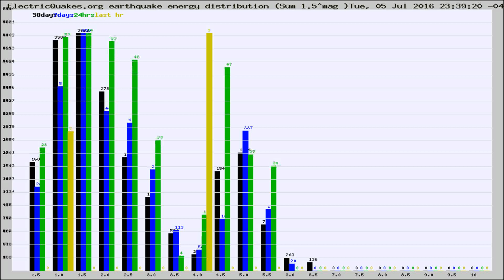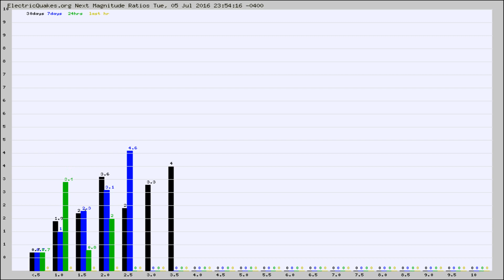Todays_Hourly_World_Earthquake_Statistics_from_ElectricQuakes.org_07-06-16+00:02:01